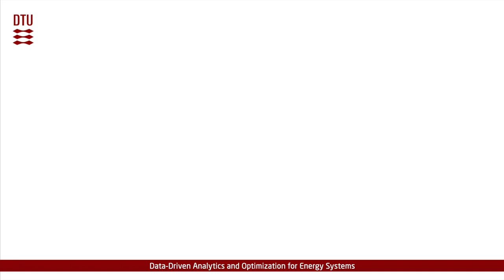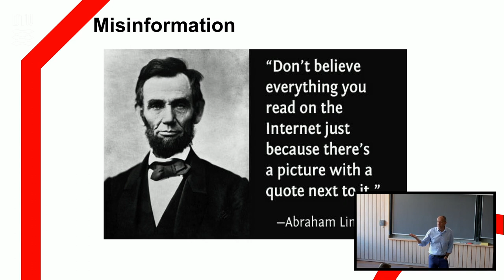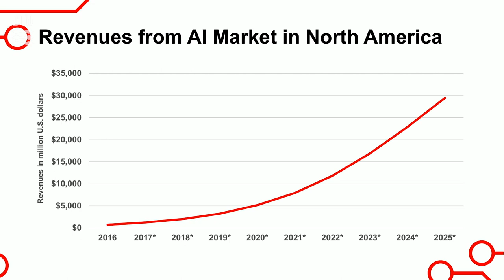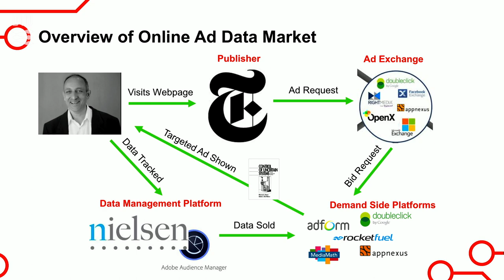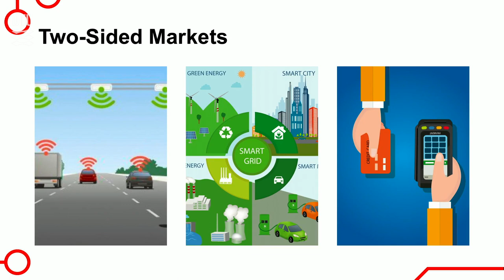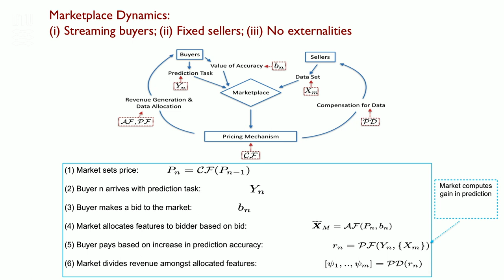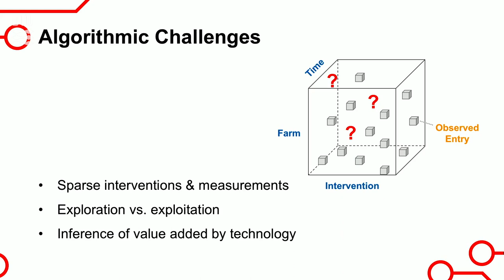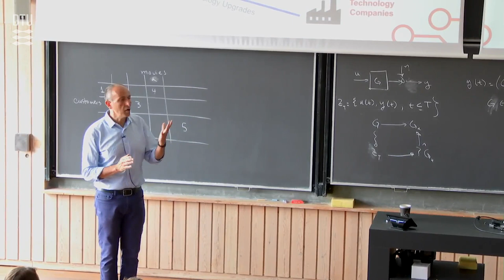Munther Dahleh: A Marketplace for Data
Speaker: Munther Dahleh (MIT)
Event: DTU CEE Summer School 2019 on "Data-Driven Analytics and Optimization for Energy Systems", 17-21 June 2019, Copenhagen, Denmark